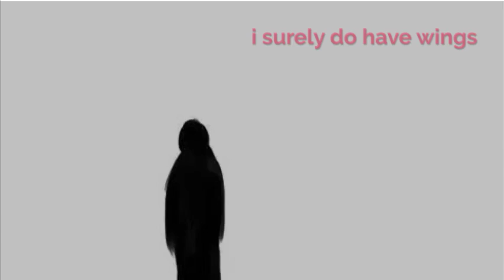breeze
here we go again painting colorful pictures with words